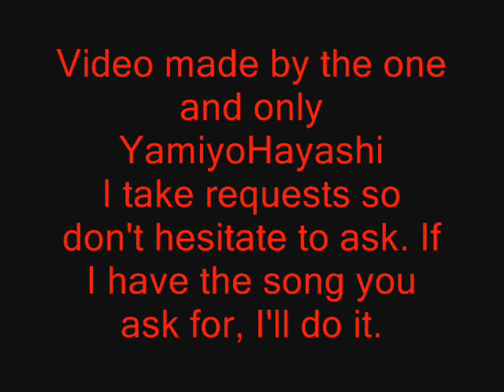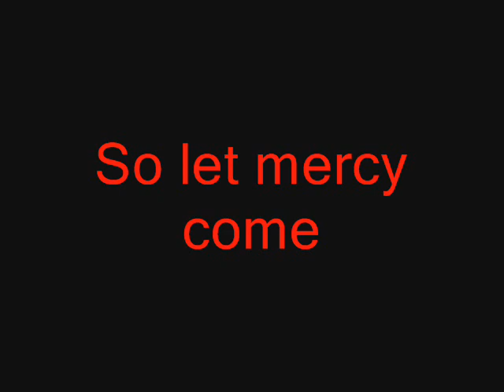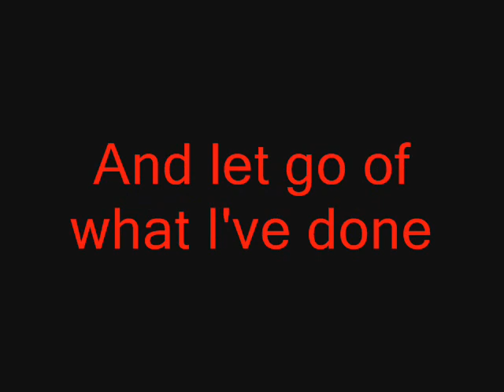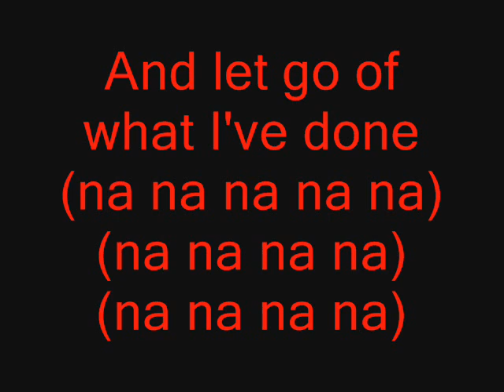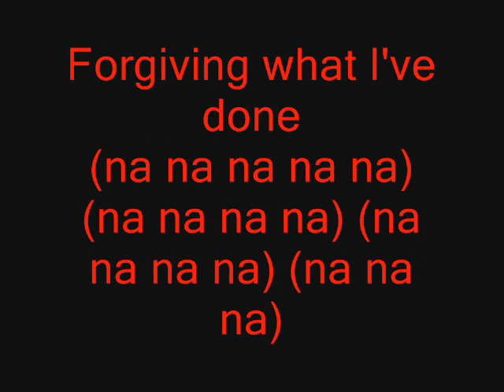Linkin Park - What I've Done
"What I've Done" produced and performed by Linkin Park, from the 2007 album "Minutes To Midnight."

Listen to more from Linkin Park:

Linkin Park's song 'What I've Done' is about saying sorry, fixing mistakes, and thinking about yourself. The words show feeling bad about things you did wrong and wanting to make them right. The singer asks for a chance to start over and be better. They're ready to face their problems and change for the better. The chorus says it's important to forget about the past and forgive yourself, so you can start again. The song talks about looking inside yourself and finding a way to forgive and change. It's about becoming a better person.

Linkin Park is a rock band from Agoura Hills, California, in the United States. The group includes members like Mike Shinoda, Brad Delson, Dave Farrell, Joe Hahn, and Rob Bourdon. Chester Bennington was also part of the band until he passed away in 2017. Their early songs mixed heavy metal with hip hop, while their later songs include more electronic and pop sounds. Linkin Park started in 1996 and gained worldwide fame with their first album, Hybrid Theory, released in 2000. It became very popular, with hits like "One Step Closer", "Crawling", and "In the End". Their next album, Meteora, released in 2003, was also successful. By the end of the 2000s, Linkin Park was one of the most famous and successful rock bands.